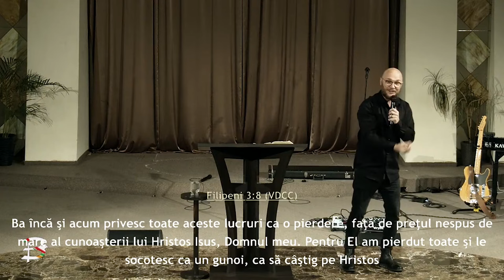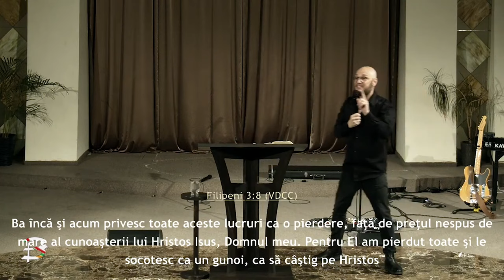Sunny Trancă - Avertisment pentru vremurile din urmă! (partea 4)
Biserica Betania Oradea - mesaj de încurajare și zidire spirituală, rostit de pastorul Sunny Trancă, în data de 17 noiembrie 2024. Predici pentru vremuri grele